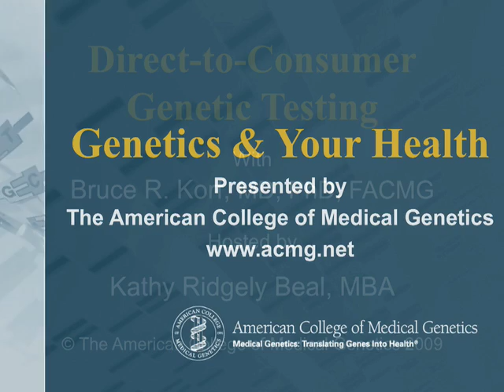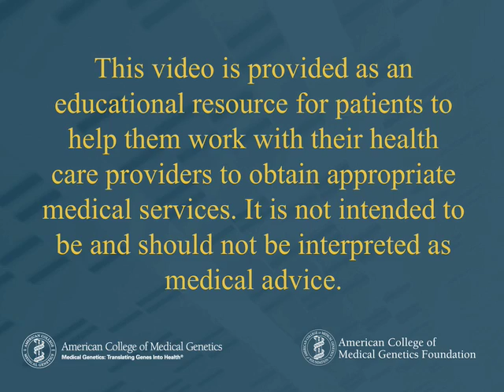Genetics & Your Health: Direct-to-Consumer Genetic Testing